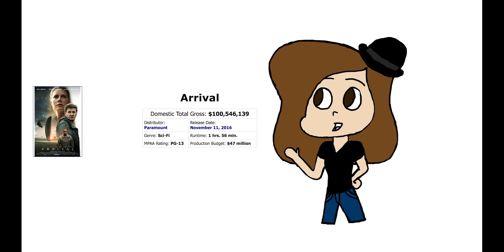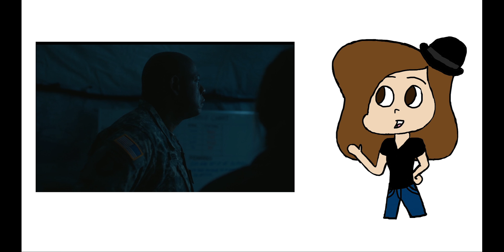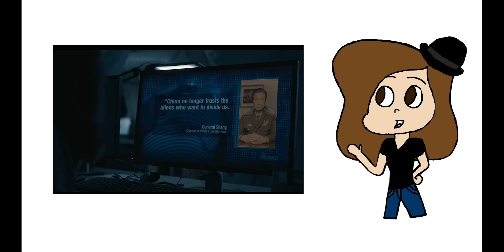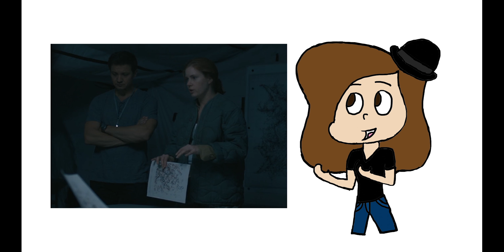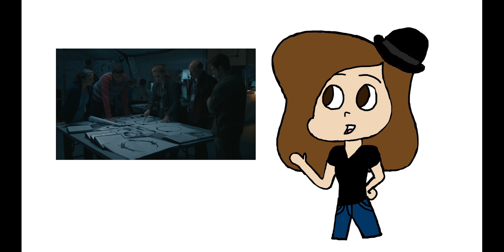Arrival Review Reupload *Spoilers*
Warning: This is all my opinion and no one else's whether you like or dislike the film. Don’t let what I say ruin your experience or be an end all to your personal thoughts. Thanks again for watching and I hope to see you again in the next video.

All footage and images used belong to their respective companies/owners.

Clips Used:
Arrival (on Hulu for streaming as of January 2018)
Alien (on YouTube for Streaming as of February 2018)
Aliens (on YouTube for Streaming as of February 2018)

Images Used/Taken:
Google Images
Screenshots of;
Arrival
Rotten Tomatoes
Box Office Records

If you want to see my reactions to the film and have some spare change, please stop by my patreon and donate $1 for the chance to gain access to links to my reaction videos of this film and for future reactions.